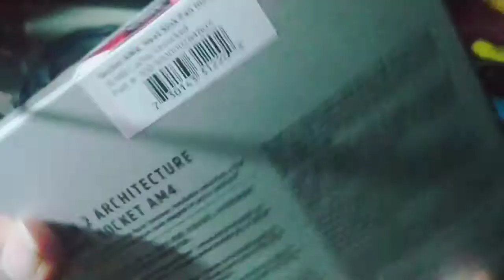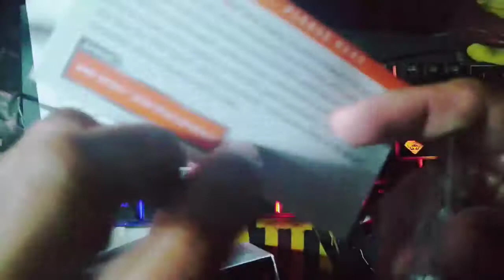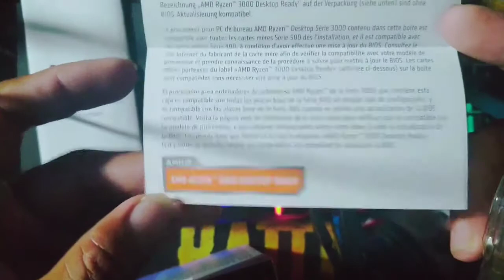AMD Ryzen™ 3 3100 UNBOXING/REVIEW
AMD Ryzen™ 3 3100

Specifications:

# of CPU Cores: 4

# of Threads: 8

Max Boost Clock

Up to 3.9GHz

Total L1 Cache

256KB

Total L2 Cache

2MB

Total L3 Cache

16MB

Unlocked

Yes

CMOS

TSMC 7nm FinFET

Package

AM4

PCI Express® Version

PCIe 4.0

Thermal Solution (PIB)

Wraith Stealth

Default TDP / TDP

65W

System Memory

System Memory Specification

Up to 3200MHz

System Memory Type

DDR4

Key Features

Supported Technologies

AMD Zen Core Architecture

AMD Ryzen™ Master Utility

AMD Ryzen™ VR-Ready Premium

Foundation

Product Family

AMD Ryzen™ Processors

Product Line

AMD Ryzen™ 3 Desktop Processors

Platform

Boxed Processor

OPN Tray

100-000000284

OPN PIB

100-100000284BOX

OPN MPK

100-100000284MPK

Launch Date

05/2020